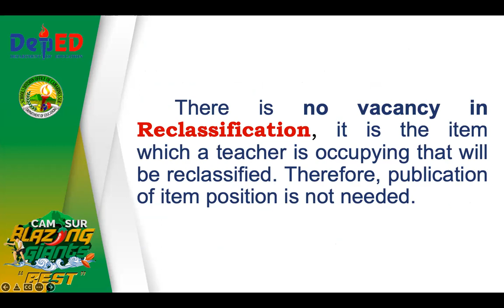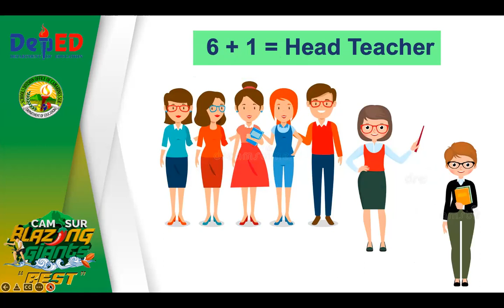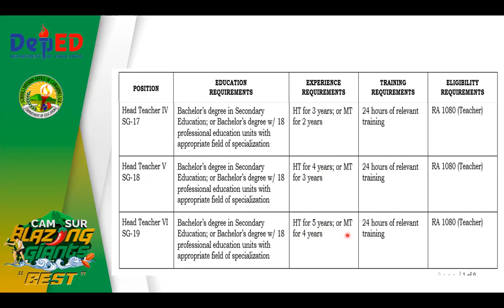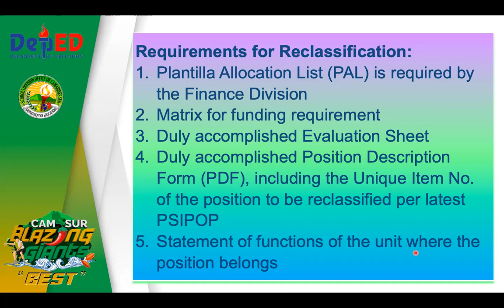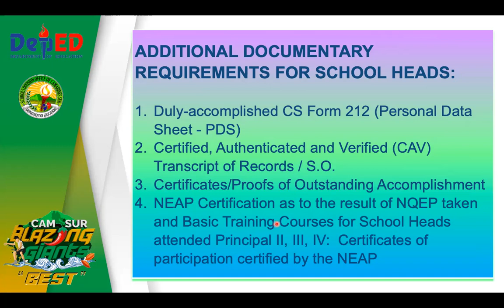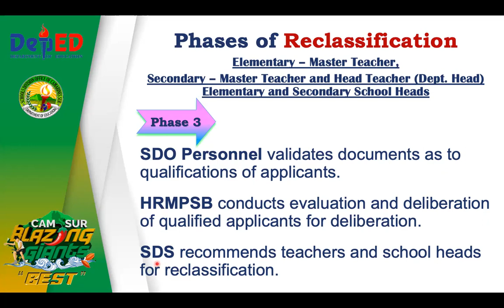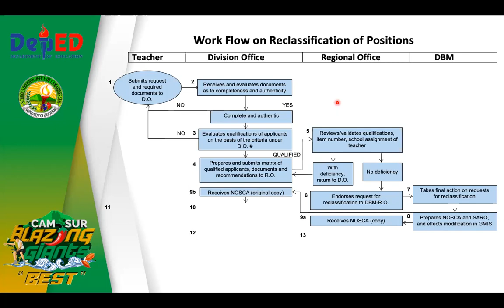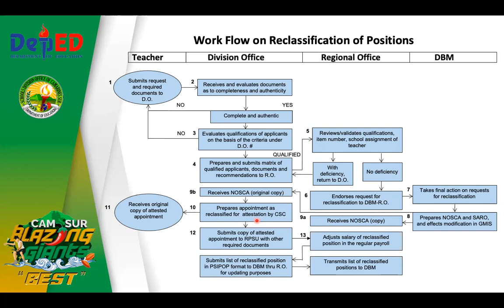ERF OR RECLASSIFICATION OF TEACHER, HEAD TEACHER, AND SCHOOL HEAD- DepEd SDO CAMARINES SUR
In this video: "ERF OR RECLASSIFICATION OF TEACHER, HEAD TEACHER, AND SCHOOL HEAD- DepEd SDO CAMARINES SUR" I discussed the guidelines for reclassification of teacher, head teacher, and school head under the guidelines set in the Department of Education, Schools Division of Camarines Sur.